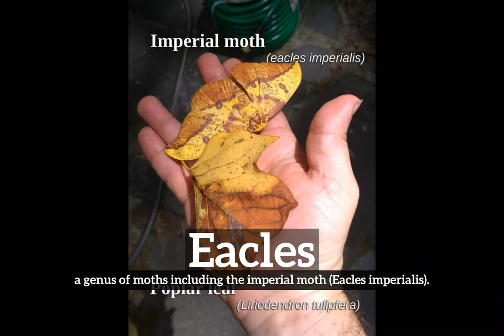How Do Eacles Look? | How to Say Eacles in English?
Learn how to pronounce eacles with Imago Spectrum.

What are eacles?
How do eacles look?
How to say eacles in English?
What do eacles represent?
What is the defintion of eacles?

Imago Spectrum allows you to easily memorize common English words and phrases by joining visual and auditory learning environments into a short video. Focus on the images and repeat eacles several times for best retention results.

In this video we are speaking the word, eacles. Do take note of how eacles is spelled.
The definition of eacles is listed below the word in the video.
Eacles:  a genus of moths including the imperial moth (Eacles imperialis).